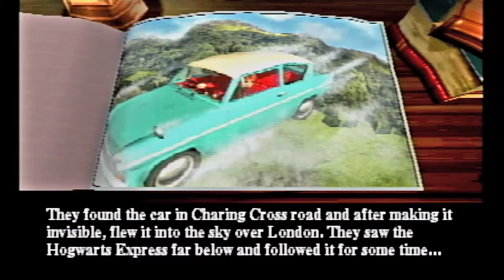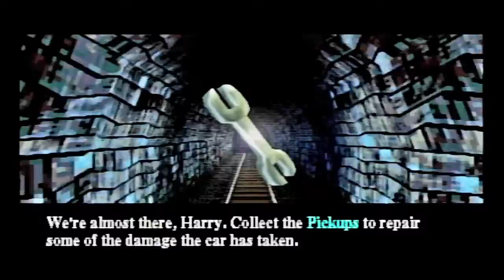CTZ Play Harry Potter and The Chamber of Secrets (Part 02) HOLD ON!!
Let's get to Hogwarts... in one piece...

We do not own any of the material in this video and would like to thank the team at Argonaut Games for this fun little game based on a classic novel.